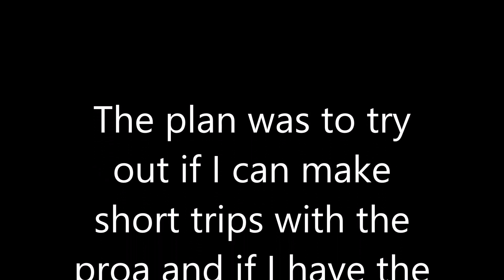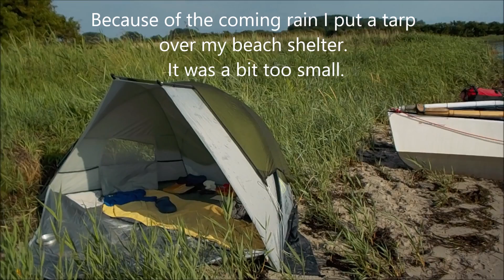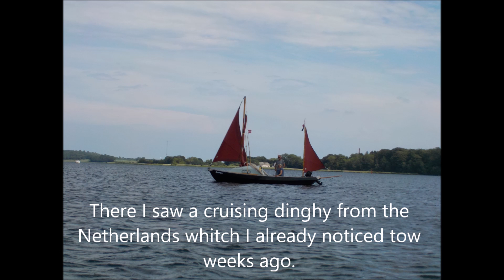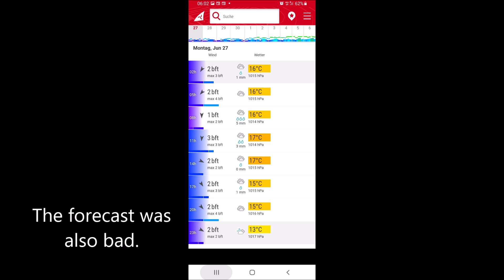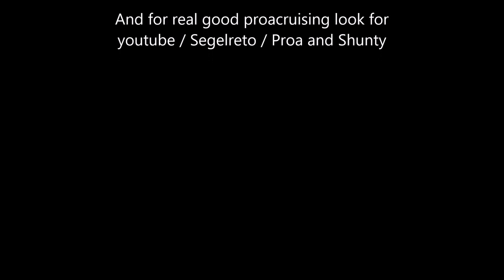11# My 1. dinghy cruising trip with the proa.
2,5 Day testtrip with bad weather.
But still good.